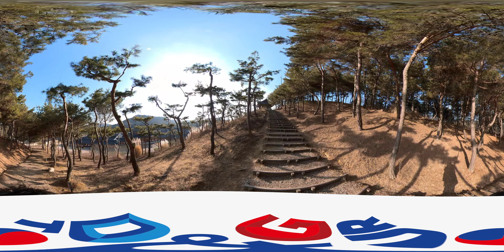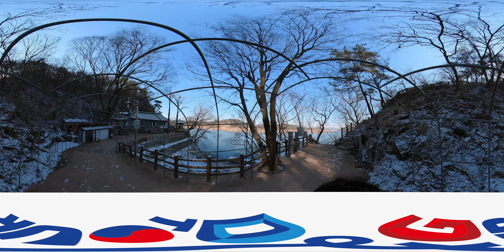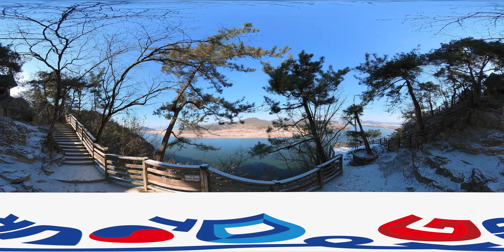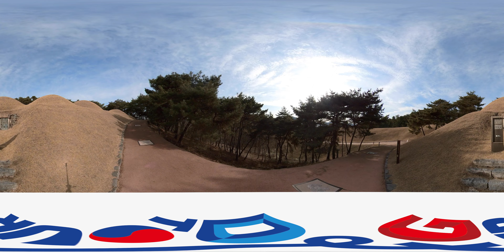[D&G투어] 전국일주-충청도 360VR